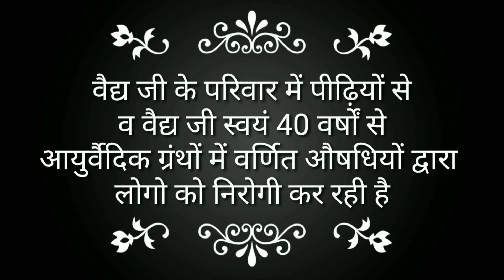Spotless skin home remedies, skin whitening home remedies, वैद्य शकुंतला देवी, Shakuntla devi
b. Online Contact Form

👉 वैद्य शकुंतला देवी द्वारा आयुर्वेदिक ग्रंथो पर आधारित औषधियों की सूची, मूल्य व अन्य जानकारियों को प्राप्त करने के लिए लिंक पर क्लिक करें

👉 यदि आपको वैद्य जी से परामर्श लेने की प्रक्रिया में या किसी ओषधि के लिए आर्डर करने में समस्या का सामना करना पड़ रहा है तो आप हमसे पर सम्पर्क कर सकते हैं या Mon-Sat सुबह 10 बजे से श्याम 6 बजे तक हमें 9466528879 पर कॉल कर सकते है।

Copyright Information:
Owner: Vaidya Shakuntala Devi We made this video to help others.